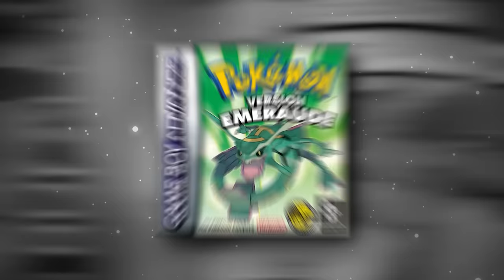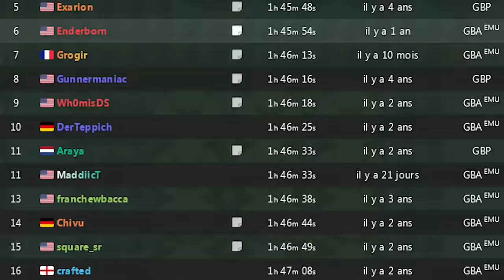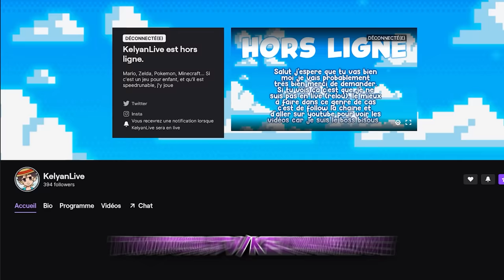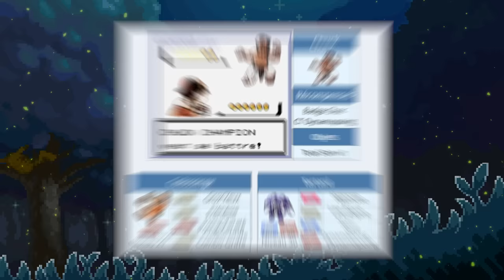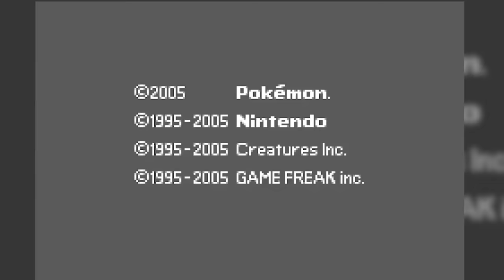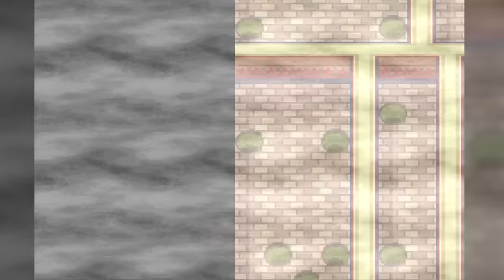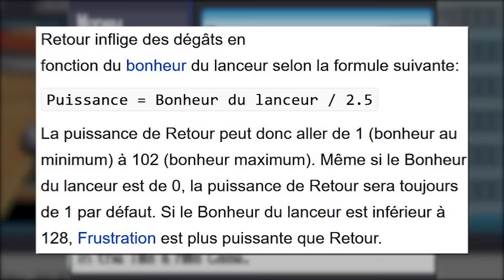Finir TOUS les POKEMON en 24H ?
PEUT-ON FINIR TOUS LES POKEMON 2D en 24 HEURES ? Un challenge qui peut sembler simple, mais qui en réalité demande une connaissance des différents jeux extrême ! 2 mois de production, de préparation, 30 pages de textes et 3 jours de record pour 30 minutes de pur gameplay. Si vous avez kiffé, faites le moi savoir sur Youtube & Twitch !